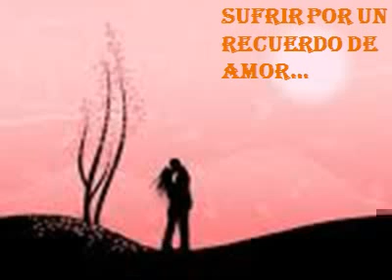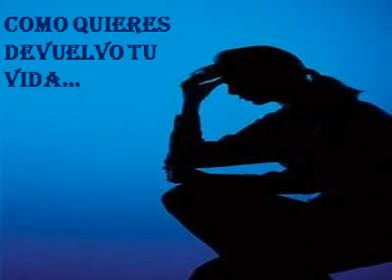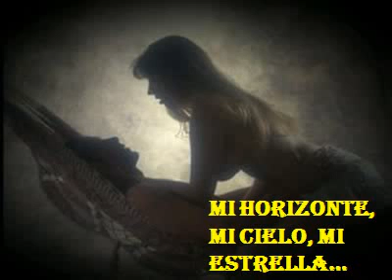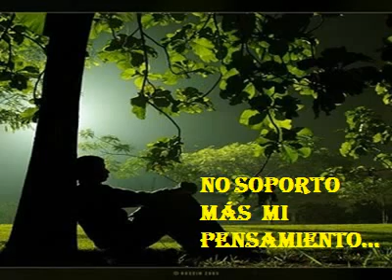Esta Noche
En un cine no quiero pararme este film puede solo aburrirme tu recuerdo vuelve a mi mente hablando de ti. J.L.